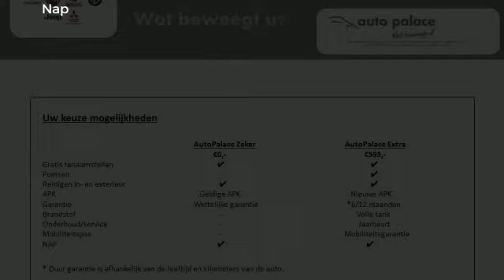Peugeot 2008 1.2 PureTech 130pk